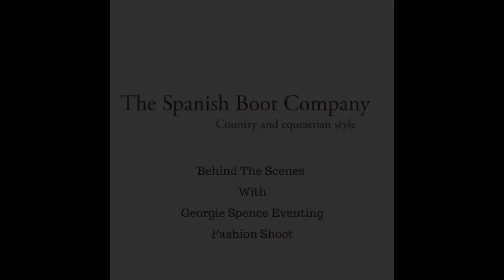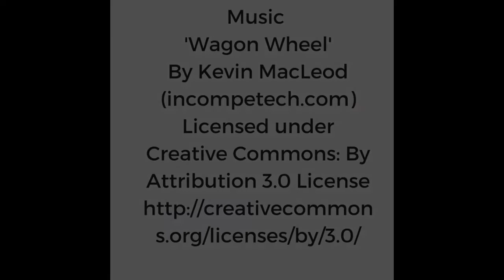Behind The Scenes Fashion Shoot With Georgie Spence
Behind the scenes footage of photoshoot with SBC sponsored rider Georgie Spence